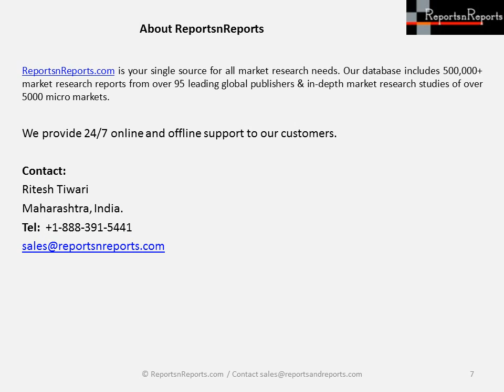Global Forecasts on Liquid Crystal Polymer (LCP) Films and Laminates Market Analysis to 2022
Get PDF Copy@
Liquid Crystal Polymer (LCP) Films and Laminates Market report analyzed by supply demand with global trends analysis and this report shows the current market status with industry chain structure of Liquid Crystal Polymer (LCP) Films and Laminates Market. The report deeply described by experts team and made full report on Liquid Crystal Polymer (LCP) Films and Laminates Market with Forecasts 2022